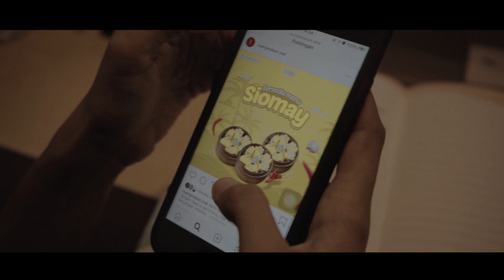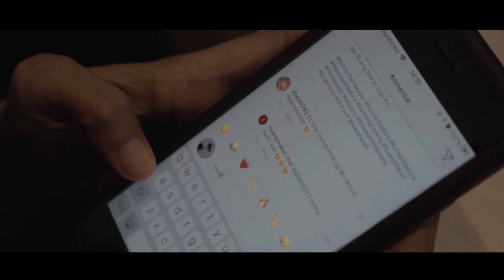Tentang UMKM (Eps.01) | Cerita dari Ruang Makan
Ruang Makan dengan menu signaturenya Es Teler Durian dan Bagor Lengko,  berdiri dari sebuah franchise hingga memberanikan diri untuk Re-branding produk dengan strategi yg kekinian.

Meski pandemi merupakan tantangan berat bagi semua pelaku usaha disaat ini, Ruang Makan punya strategi dan manajemen pemasaran tersendiri dlm menghadapinya. Berkolaborasi bersama pelaku usaha lainnya dan promosi online adalah cara terbaik untuk mensiasati persaingan dan pandemi.

Selain usaha, tak lupa juga berdoa. Jangan patah semangat, jadikan pandemi ini sebagai peluang untuk jadi lebih baik. Semangat 👍